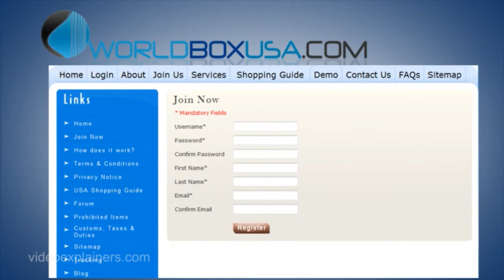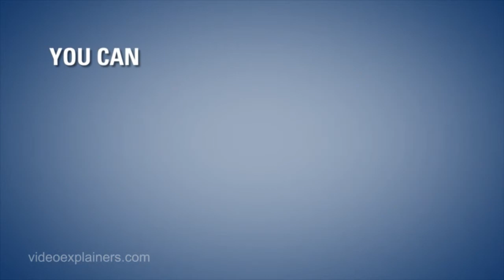Infographic Animation For WorldBox-Internet Marketing Services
To learn more on how we step-by-step create Custom Explainer Video for your business, product or service. Here's our 5 phase simple & planned explainer video process infographics: